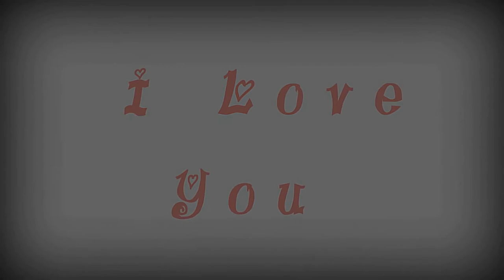Сватбата на Ренин и Назиф 3 част HD